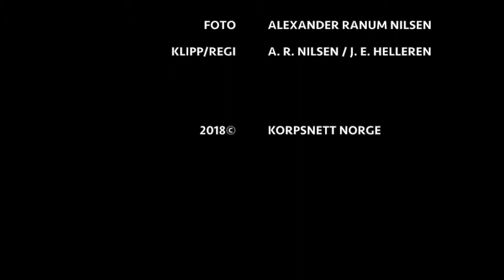NM i marsjering skolekorps - eksempelvideo gatemarsj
Vardal skolekorps Norgesmester i Gatemarsj 2017